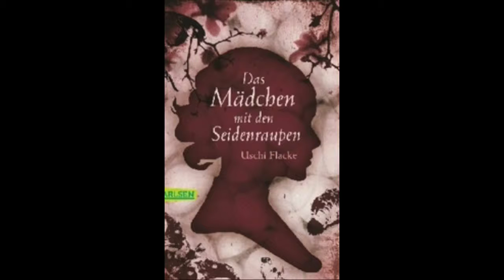Buchtrailer_ S2ABEmatt_Noel_Jason_Marco